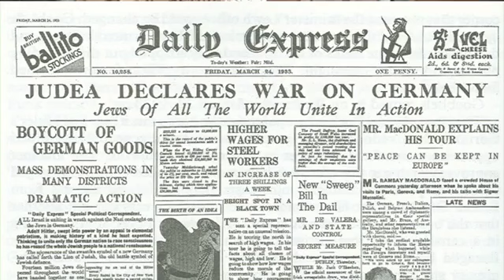Douglas Duane Dietrich 2017 “Holocausts PART 1” HD Low, 480x360